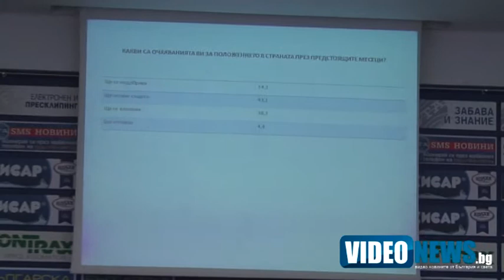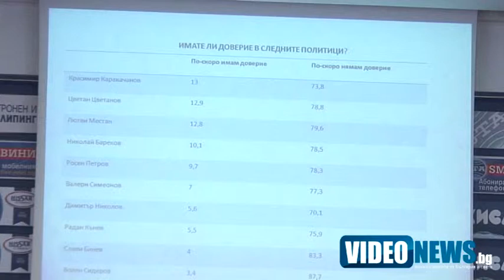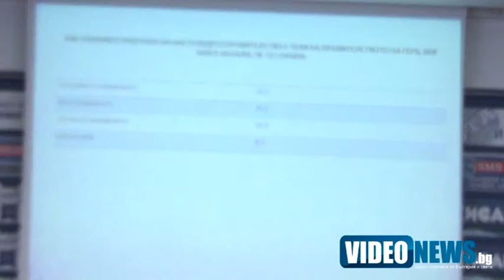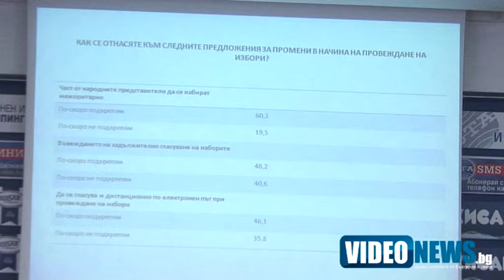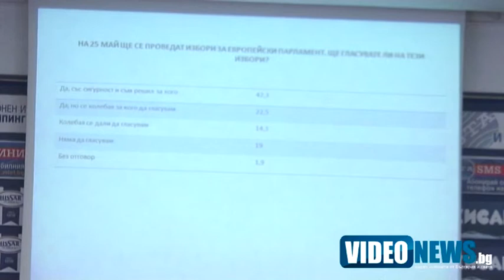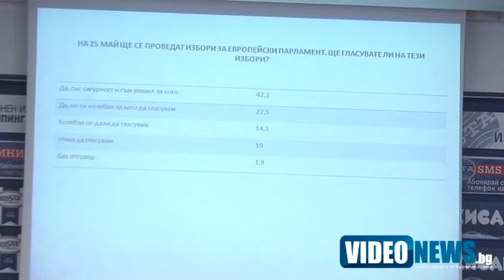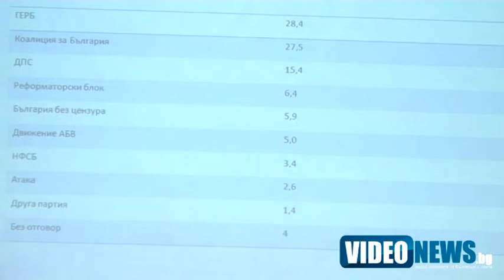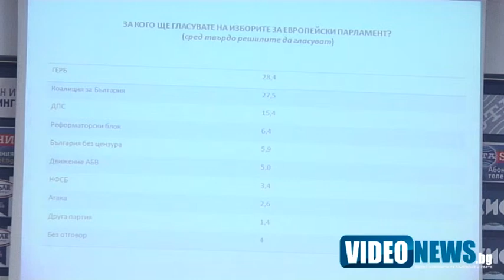Юлий Павлов:ГЕРБ изпревари БСП заради АБВ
Изненадващата преднина на ГЕРБ пред БСП два месеца и половина преди евроизборите се дължи на отцепването на движението АБВ от Българската социалистическа партия. Това съобщи пред ПИК директорът на Център за анализи и маркетинг Юлий Павлов. Политологът изготви проучване на нагласите на българите два месеца преди изборите за европарламент по поръчка на агенция ПИК."Шансовете на "Атака" да влезе в европарламента са никакви, защото пред тях освен БСП, ГЕРБ и ДПС ще се наредят и "България без цензура", Реформаторския блок и НФСБ", категоричен е Павлов.